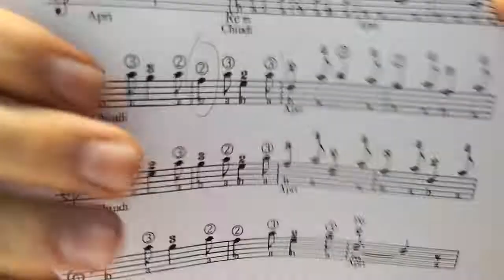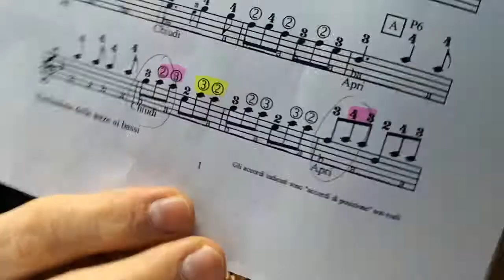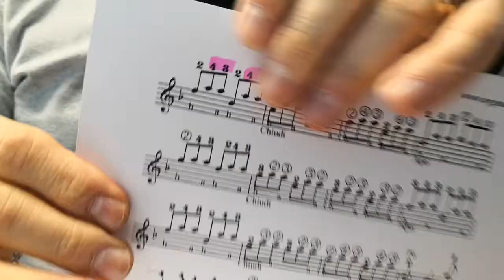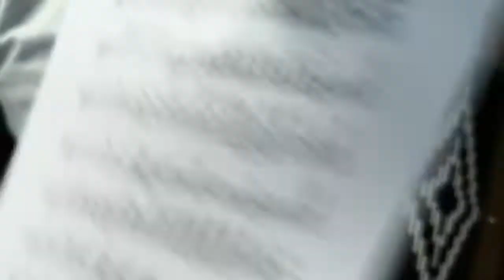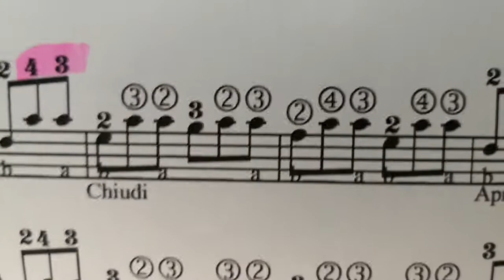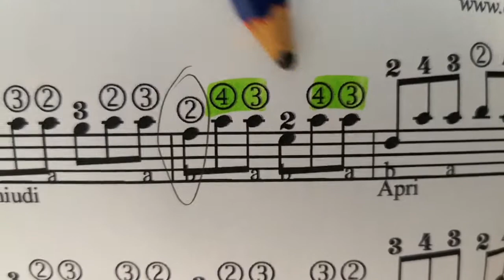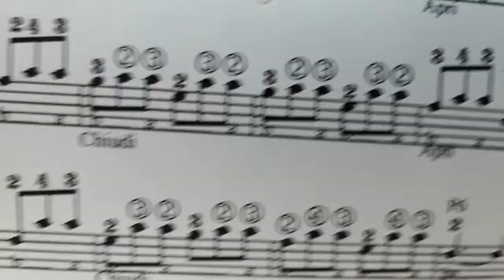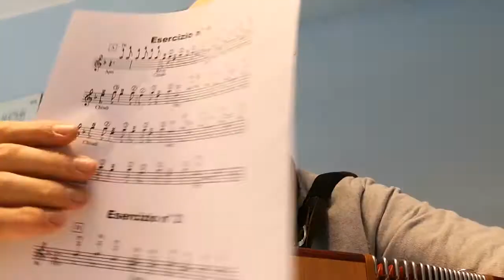Lezione di organetto - 3a Lezione - Pizzica di San Vito - 8 bassi - Metodo a numeri